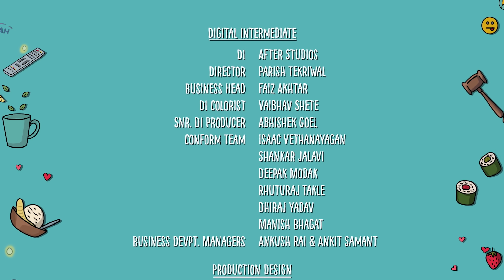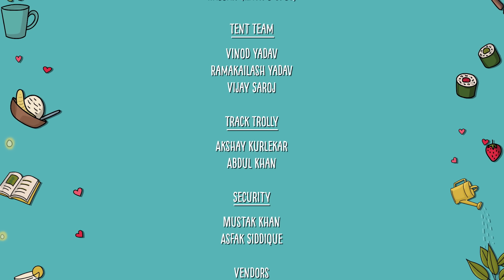Episode 3 - The Big Fight | Aryan & Meera | Taaruk Raina & Zayn Marie | Netflix India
A little misunderstanding on Aryan’s part sparks a more than little fight between the couple.
Words are said, and Silences are held.  Meera with the counsel of her friends, decides to make it up to Aryan with a Grand Gesture.
What is it? Does it work? Watch Episode 3 of Aryan & Meera to find out!

Credits:
Director - Tapasvi Mehta

Story, Screenplay & Dialogues - Kishan Savjani

Produced By  - Palak Jain, Rohan Shah, Tapasvi Mehta, Kishan Savjani.

Cast

Aryan - Taaruk Raina
Meera - Zayn Marie Khan
Uncle Shah - P. Dilipraj
TV repair guy - Rajeev Pandey
Zoya- Debanshi
Ayushi- Bharati K Jaisingh

Creative Director- Kishan Savjani , Rohan Shah.

Executive Producer - Rohan Shah

Director Of Photography - Abhinav Chatterjee

Background Score - Archit and Smit

Editor - Maulik Sharma

Casting Director - Ashish Juneja

Direction Team
1st Asst. Director - Kelvin Mendonca
2nd Asst. Director - Gaurav Kamdar
3rd Asst. Director - Pratik Shetty
3rd Asst. Director - Siddhant Kode
3rd Asst. Director - Pratham Khurana
Continuity Supervisor - Pranay Aggarwal

Handmade Productions Team

Line Producer - Henil Bhavani
Production Manager - Varun Shetty
Production Assistant - Hiral Manwani
Location Manager - Prasad Pujari
Legal - Tarana Tripathi

Camera
2nd Camera Operator - Harsh Pednekar
Focus Puller - Rahul
Focus Puller - Juber
Focus Puller - Ram Prasad Yadav
Gaffer - Jitendra Kharwar

Casting Team- Yosshti Mahashay & Heta Mehta.

Costume
Costume Designer - Shweta Puthran
Costume Assistant - Sanaya Polishwala
Dress Man - Montu Mishra
Tailor - Prakash

Makeup

Taaruk’s Hair & Make-Up - Rahul Maurya
Assistant Hair & Make-Up - Kamal Boro
Assistant Hair & Make-Up - Sushil Tiwar
Hair Colour - Why Not By Zeeba

Zayn’s Make-Up - Nishi Singh and Team
Zayn’s Make-Up -  Adhishree Patil
Zayn’s Hair Stylist - Silky Mehra
Zayn’s Hair Stylist - Cletus Liu

On-Location Sound
Sound Recordist - Arun Tumma
Assistant Sound Recordist - Rupesh Singh

Editing
Assistant Editor - Sanchay Bose

VFX- Akshit Gala

Sound Designer - Ashutosh Girkar

Motion Graphics

Motion Graphics Company - Postboy
Motion Graphics Creative Producer - Nishant Jethva
Motion Graphics Director - Kushang Dholakia
Illustrator - Isha Lakhani
Animator - Ayush Pillai
Graphic Intern - Vinay Patil

Digital Intermediate
DI - After Studios
Director - Parish Tekriwal
Business Head - Faiz Akhtar

DI Colorist - Vaibhav Shete
Snr. DI Producer - Abhishek Goel

Conform Team - Isaac Vethanayagan, Shankar Jalavi, Deepak Modak, Rhuturaj Takle, Dhiraj Yadav & Manish Bhagat

Business Devlopement Managers - Ankush Rai & Ankit Samant

Production Design
Production Designer - Mayur Magicz
Art Director - Sonali Mandal
Set Decorator - Jagriti Singh
Art Assistant - Raman Revati

Unit Photographer- Mohammed Farhan
Poster Photographer- Anurag Kabbur

Background Score
Music Director - Archit & Smit
Additional Programming - Noor Parmar
Guitars - Chaitanya Bhaidkar
Drums & Percussion - Jignesh Patel
Recorded, Mixed & Mastered - P Cube Studios, Mumbai.

“Mere Ho Tum”
Lyrics - Archit & Smit, Abhiruchi Singh.
Singer - Taaruk Raina
Guitar - Soumil Pandit, Chaitanya Bhaidkar

Setting Boys- Rajvir Sharma,Ratnakar Mohanty, Devdas Galwikar, Viru Das, Raju Kumar, Mar Sonkar, Monu Shrivastav, Amit Sharma.

Light Team- Digvijay Yadav, Govind Kharwar, Rajeev, Rohit, Dhanraj, Rajendra, Murendra, Ganpat.

Camera Attendant - Rahul Shrivastav, Ajay Vishwakarma, Sandeep, Prajapati.

Spot Team- Dilip Prasad Yadav, Ankush Pandey, Birendra Kumar, Suraj Kumar, Babiu Yadav, Hassan (Zayn’s Spot)

Tent Team- Vinod Yadav, Ramakailash Yadav, Vijay Saroj.

Track Trolly - Akshay Kurlekar, Abdul Khan.

Security- Mustak Khan, Asfak Siddique.

Vendors
Camera Vendor - Aryavart Productions
Light Vendor - Mona Lisa
Food Caterers - Bhola Yadav
Health And Safety - The-Bulwark
Vanity - Omkar Enterprises
Generator - S.K. Film Power
Security - Vidhur Kumar
Transport Logistics - Sunrise Travels
Covid Testing - Suburban Diagnostics
Trolley Vendor - Aditya Enterprise

Zayn's Management Team - Bhavik Shah & Tahhiya Sohib Ansari

Taaruk's Management Team - Sumona Chakravarty.